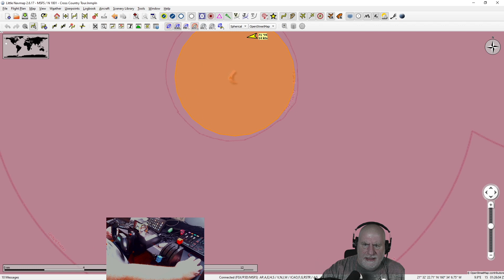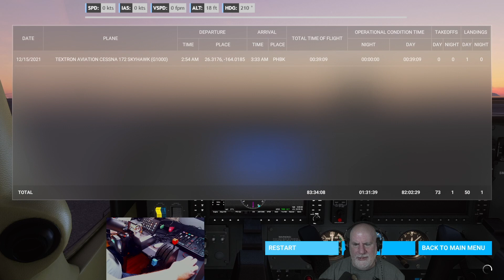#5 in the Hawaiian Pacific Tour Series: "Hawaiian 'Air BNB?'"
In this 5th video of a "Hawaiian Pacific Island Tour" live stream on Twitch, we continue our trek across the Pacific Ocean, we land on and learn about several islands, including one that had what we called an "Air" BNB!